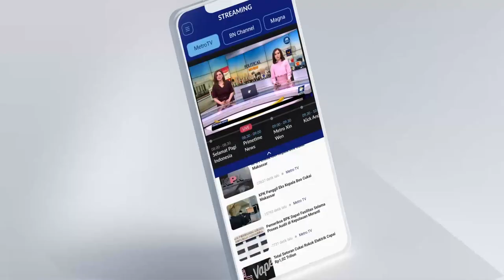POLEMIK KASUS OTT BASARNAS, INI TANGGAPAN MAKI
Kasus dugaan korupsi dalam pengadaan peralatan di Badan Nasional Pencarian dan Pertolongan (Basarnas) menjadi sorotan. Bahkan KPK meminta maaf dan menyebut anggotanya khilaf karena telah menciduk prajurit aktif TNI dalam operasi tangkap tangan (OTT) dugaan suap di lingkungan Basarnas. Koordinator MAKI Boyamin Saiman mengatakan kasus tersebut bukan wewenang KPK.